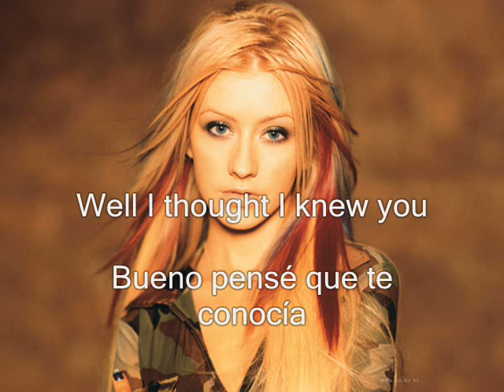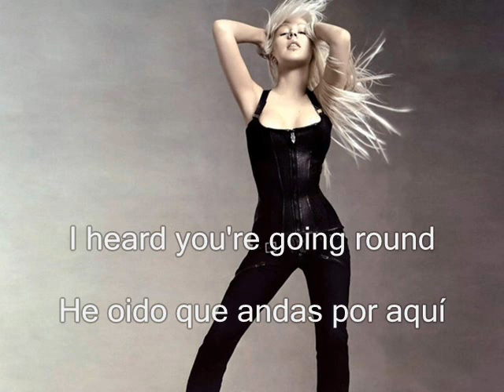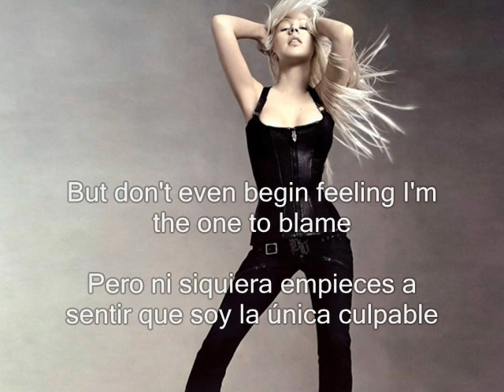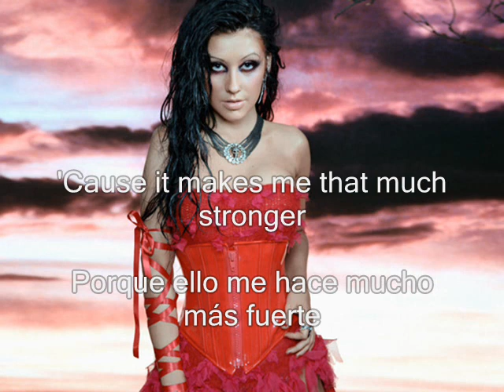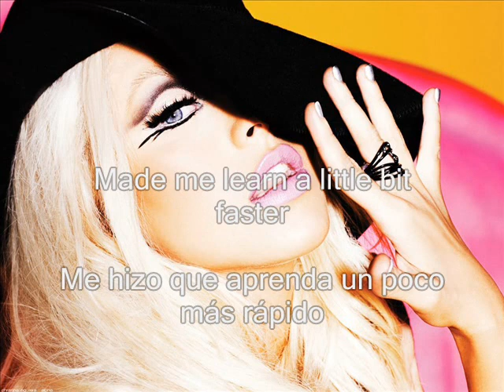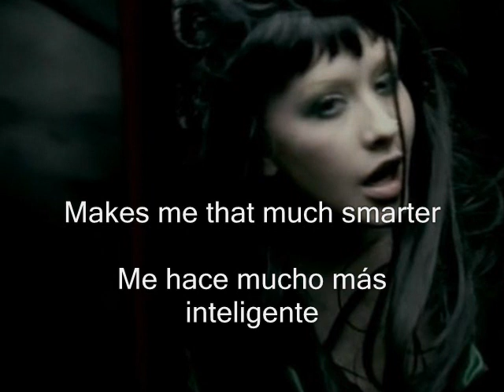Christina Aguilera Fighter subtitulos español ingles